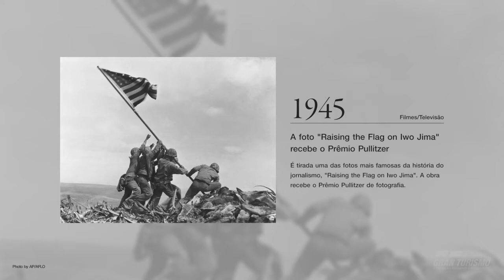ETAPA 08- FIA NATIONS- GRAN TURISMO SPORT - GR.4- LAGO MAGGIORE- ÚLTIMA ETAPA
Fiz uma corrida de recuperação brilhante e quase deu pódio! na última etapa da pré-temporada.